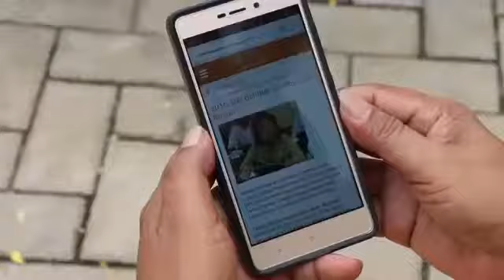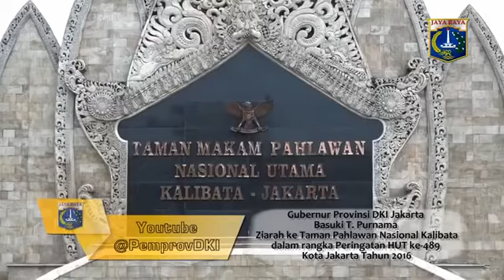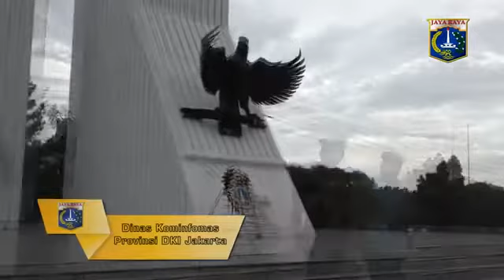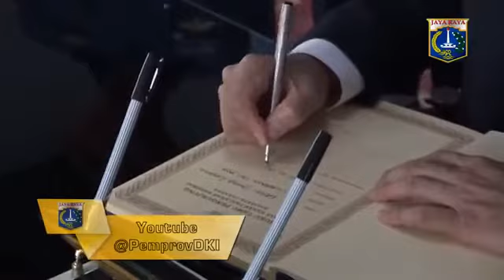berita terbaru hari ini tanggal 10 juli 2016 seyuman manis habibie kepada ahok..